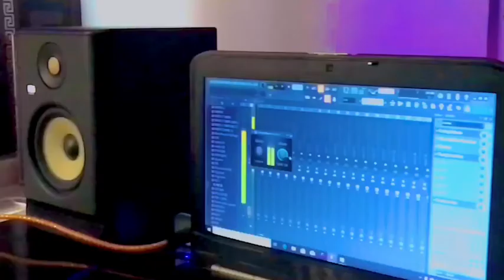MOTIVATION ROOM ----- money Na power ft zylex and melodybeatz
on today motivationroom we have zylex and @melodybeatz1and the topic today is called MONEY NA POWER